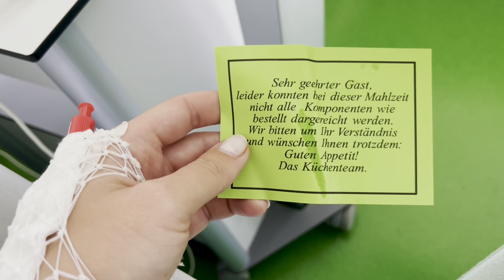Сюрприз Удался 😁 День Рождения Мамочки 😍 Что с Моим Голосом 🥴 Влог 1.10.2022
Плюс сейчас проходит акция серум для лица, стоимостью около 50 евро в подарок!
Доставка бесплатная!